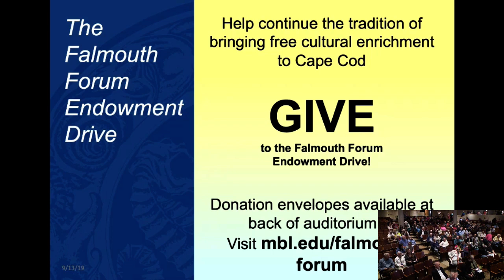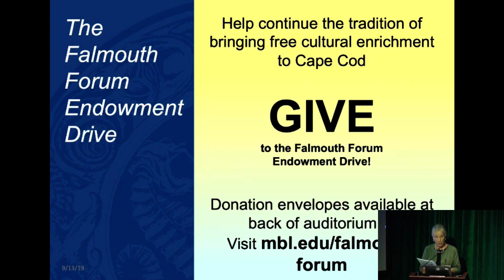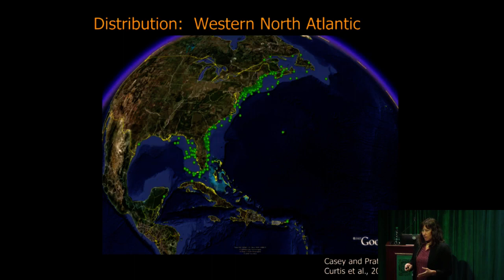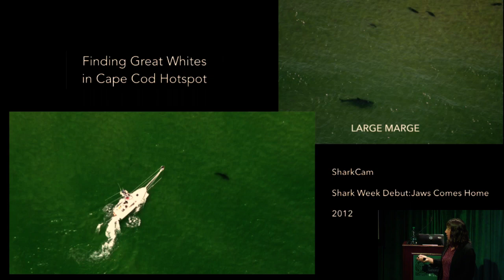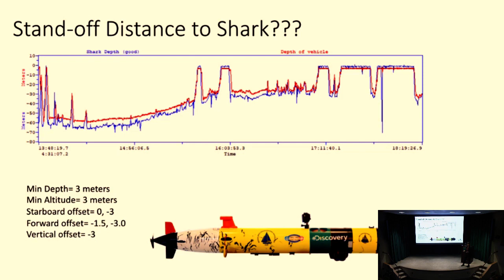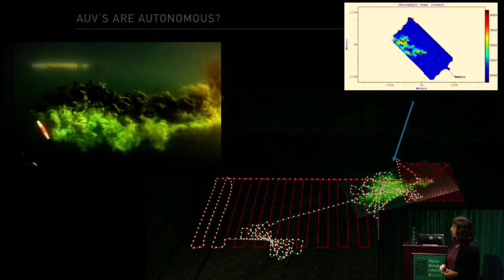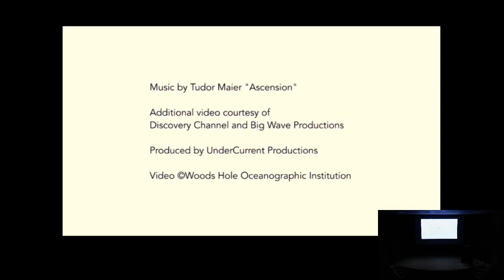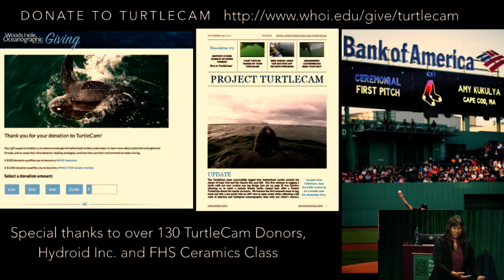"Shark Cam: Using Underwater Robotic Vehicles To Study Shark Behavior" Amy Kukulya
Amy Kukulya, Research Engineer, Woods Hole Oceanographic Institution

Dive deep with WHOI Researcher Amy Kukulya into a fascinating presentation about the use of underwater robotic vehicles to study shark behavior. A Woods Hole Oceanographic Institution SharkCam Research Engineer, Kukulya equips underwater robots with cameras and sensors so they can track sharks tagged with transponders.

Amy Kukulya is a recognized authority in development and operations of autonomous underwater systems (AUVs) at Woods Hole Oceanographic Institution, specializing in scientific applications of AUVs.  She is currently a Research Engineer in the Applied Ocean Physics and Engineering Department and Project Manager and lead technical developer for under-ice oil detection and mapping projects.  Working with underwater robots has brought her from the Arctic to Antarctica. Her technical skills include configuration and operation of AUV systems, including navigation, imaging capabilities, data processing techniques and troubleshooting electrical systems. She has either led or participated in over 95 oceanographic expeditions to date. Apart from her technical skills, she is passionate about promoting education/outreach initiatives, and has been named a Wowster by the MA Governor's office. She is the lead developer of SharkCam as featured on Shark Week.  Her work has also been featured on several Discovery Channel and PBS productions as well as the Boston Globe, Washington Post and National Geographic Magazine.  Amy has also testified before the Senate and recently threw out the first pitch at a Boston Red Sox game.